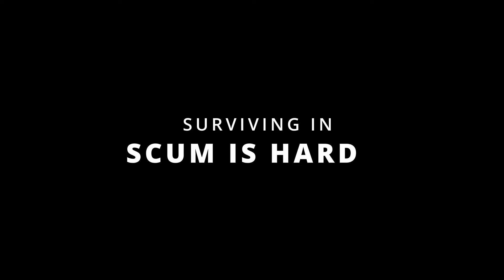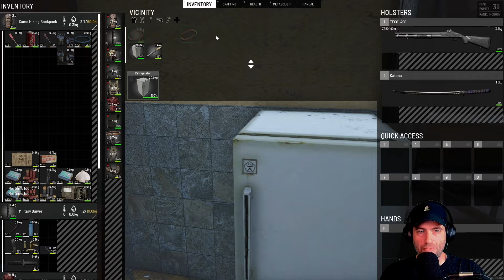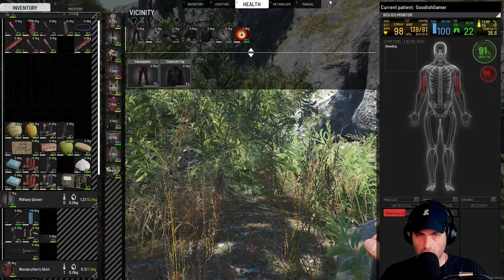SCUM IS THE MOST UNFORGIVING GAME - Gameplay - E12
SCUM is one of the most unforgiving and difficult survival games I've played. In this video, I'm out of gas and need to make it across the map to the airfield where I hope to find an airplane for better storage and transportation. How well does it go, you ask? You'll see.

Computer Stats

Case:
Processor:
Motherboard:
Memory:
32GB [16GB x 2] DDR4 3200MHz CORSAIR Vengeance LPX
Video Card:
NVIDIA GeForce RTX 3070 - 8GB GDDR6 (VR-Ready)
Power Supply:
800 Watt - 80 PLUS Gold Certified
Processor Cooling:
iBUYPOWER 240mm Addressable RGB Liquid Cooling System - Black
Primary Storage:
1TB WD Blue SN550 M.2 PCIe NVMe SSD
Monitor:
24" [1920x1080] ASUS VG248QG Gaming Monitor - 165Hz 0.5ms, G-SYNC Compatible - Single Monitor
Operating System:
Windows 10 Home - (64-bit)
Case Fans: